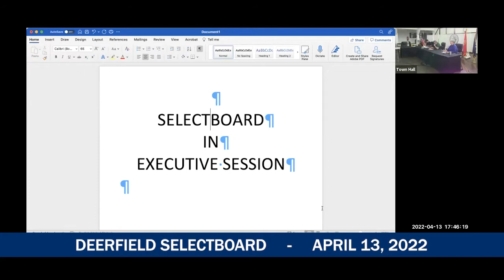Deerfield Selectboard - April 13, 2022